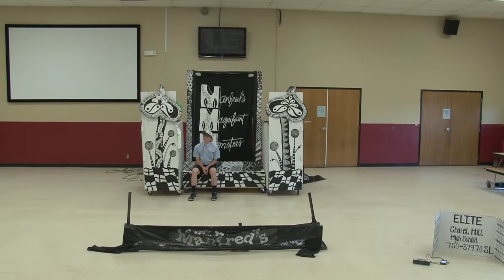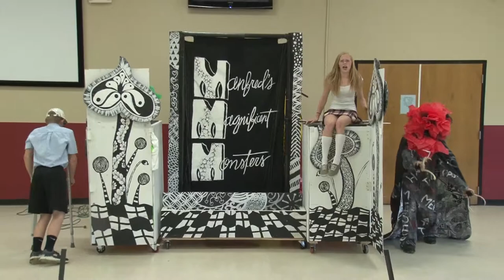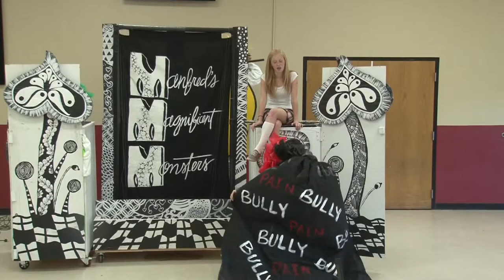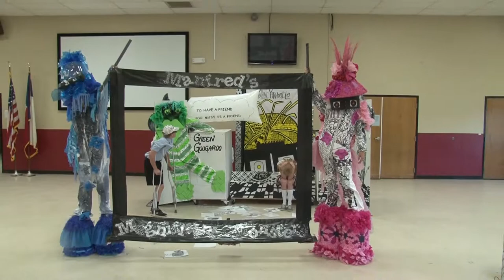Destination Imagination- CHHS Globals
Manfred's Magnificent Monsters